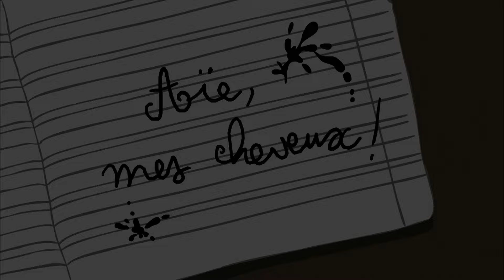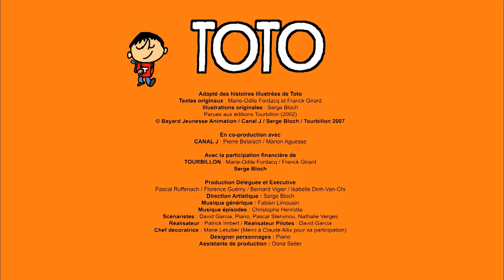Super-héros ou super vilain Toto? Le tireur de cheveux | Les blagues de Toto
Qui ne connaît pas Toto... et ses blagues : 0+0=la tête à Toto ! Le petit cancre du dernier rang a traversé les générations. Toujours au fond de la classe, Toto est aussi toujours en première ligne pour taquiner la maîtresse, provoquer le dirlo, ou faire tourner en bourrique ses parents. Toto va montrer à tous ces obsédés du carnet de notes qu'il n'y a pas que l'école dans la vie...

Dans cette compilation:
00:00:00 | Aie, mes cheveux! | S01E02
00:00:30 | Allo la Terre | S01E30
00:00:59 | Zéro pointé | S01E36
00:01:29 | Tiens-toi bien | S01E34
00:01:59 | Des sous! | S01E32
00:02:29 | A boire | S01E25
00:02:59 | Trop fastoche | S01E20
00:03:29 | Raplapla | S01E21
00:03:59 | Au feu | S01E16
00:04:29 | C'est mon papa | S01E04

 © Bayard Animation / Canal J , 2007